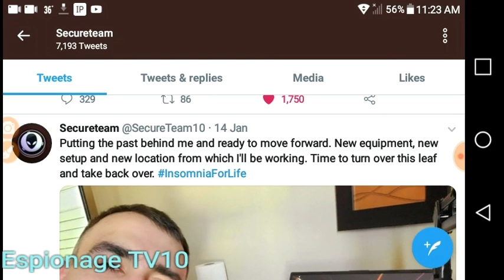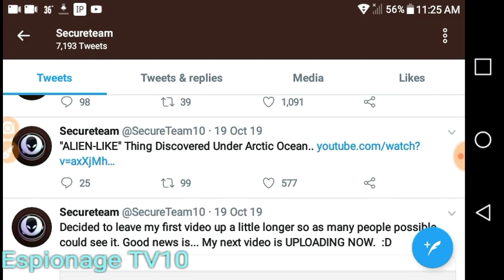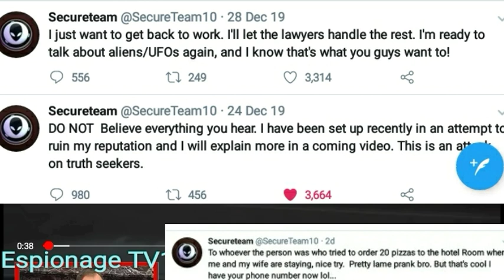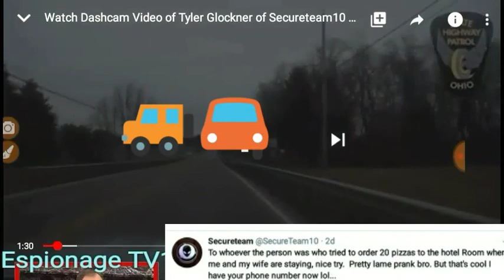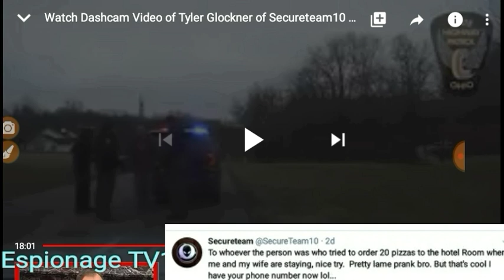Secureteam10 Arrest Footage of Secureteam, Tyler's accusations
Busted Secureteam10 Arrest Footage Police dash cam. The lies Debunked. Prank Pizza Order